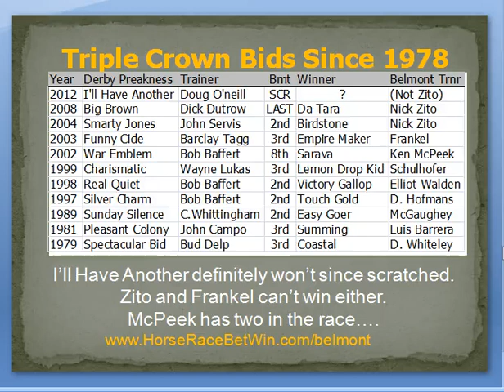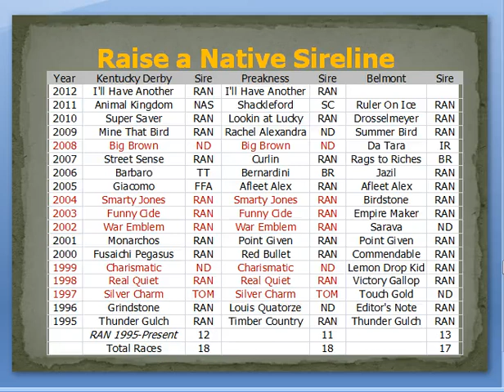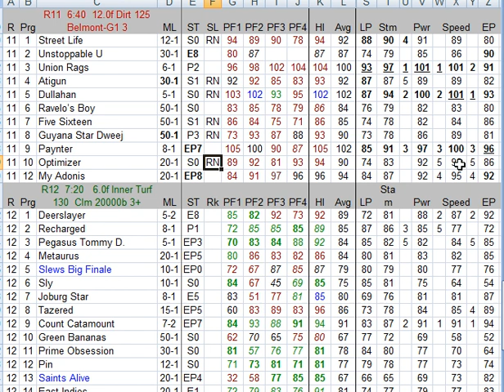I'll Have Another Out - Who will win the Belmont Stakes 2012 -How to bet Belmont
How can you bet and win the Belmont Stakes 2012 with Derby Champion I'll Have Another out of the race? This video will show you how to approach the situation and use the Grid to handicap the race.